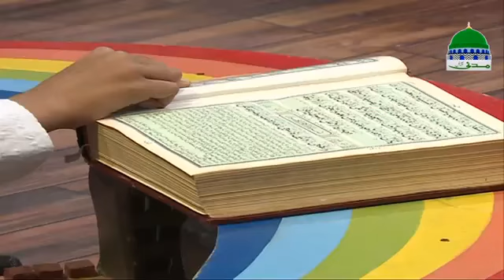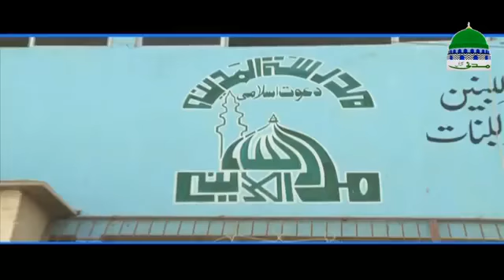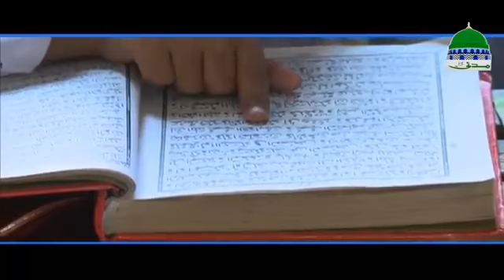Roshan Mustaqbil Ep 29 Madani Channel